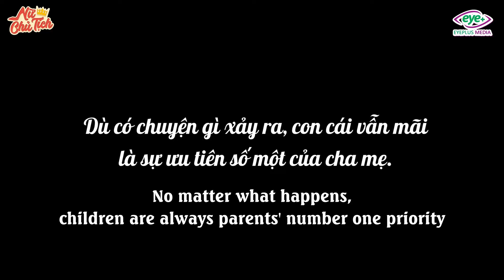Nữ Thư Ký Full #83: Bạn Đểu Lợi Dụng Muốn Ăn Chùa, Vợ Ra Chiêu Dằn Mặt Đòi Đủ Từng Đồng Cho Chồng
Bạn Đểu Lợi Dụng Muốn Ăn Chùa, Vợ Ra Chiêu Dằn Mặt Đòi Đủ Từng Đồng Cho Chồng